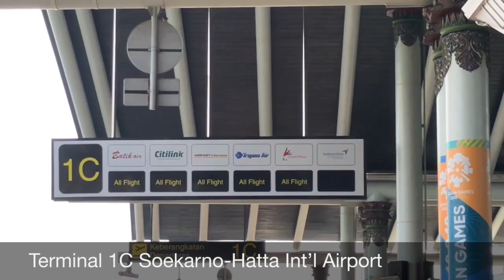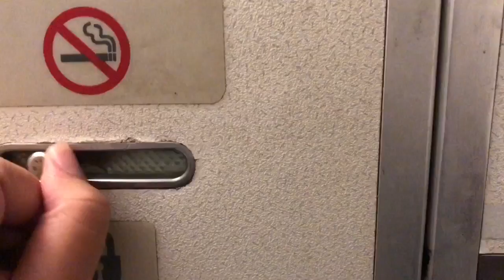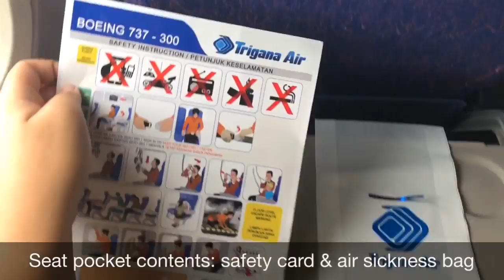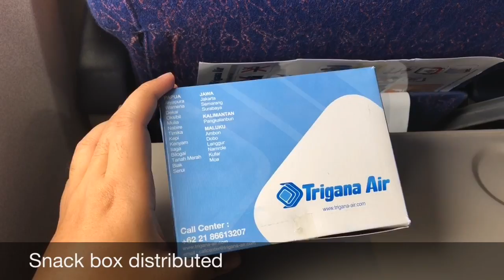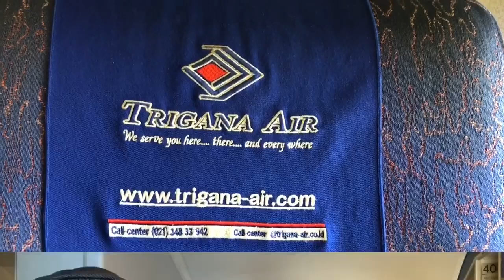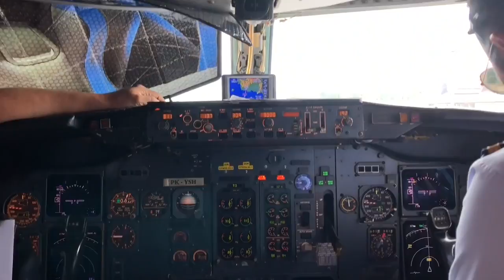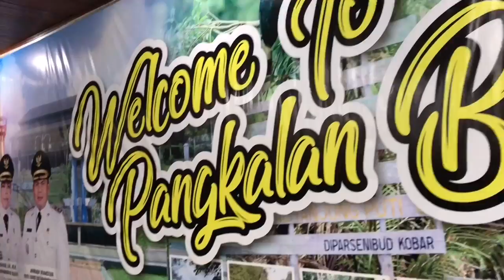TRIGANA AIR Flight IL708 Jakarta ke Pangkalan Bun Review Vlog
Halo Semua!

Sesuai dengan permintaan kalian, ikuti review penerbangan saya dari Soekarno Hatta Int’l Airport ke Iskandar Airport Pangkalan Bun dengan Trigana Air. Ini adalah pengalaman pertama saya dengan Trigana Air, pingin tahu seperti apa, saksikan saja langsung di Vlog ini.

/ Flight Details /

Airline: Trigana Air Service
Flight: IL 708
Flight date: November 10th  2018
Class: Economy Class
Route: Soekarno Hatta Int’l Airport (CGK) ke Iskandar Airport Pangkalan Bun (PKN)
Aircraft: Boeing737-300
Rego: PK-YSH
Seat: 21A (window seat)

/ Backsound Music /

Song Recommended by Boria Travels